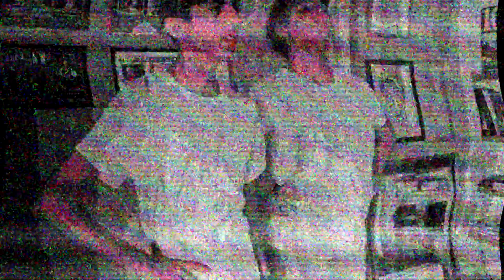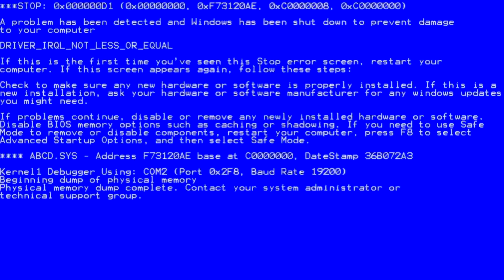MOST RANDOM VIDEO EVER (PART 2)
This video was so weird it glitch through the YouTube servers.